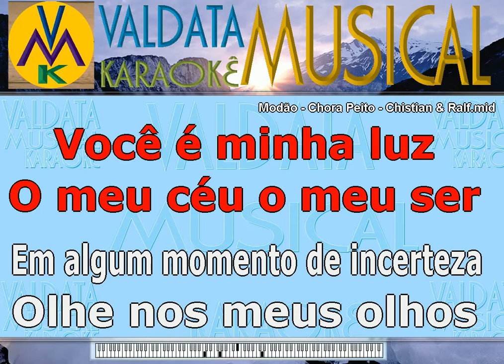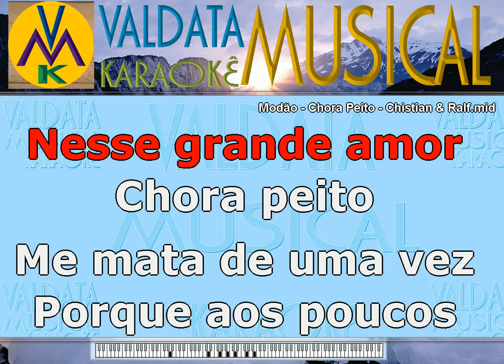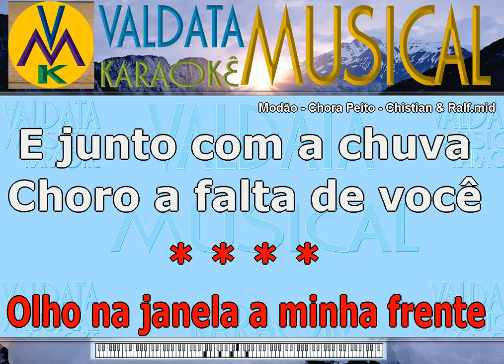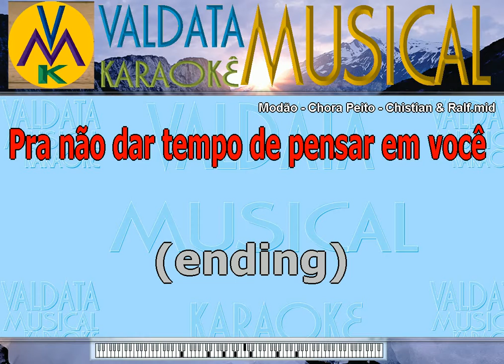Modão Chora Peito Chistian & Ralf Karaoke